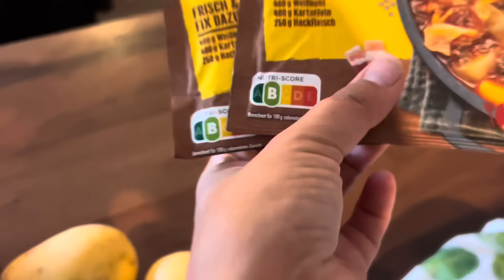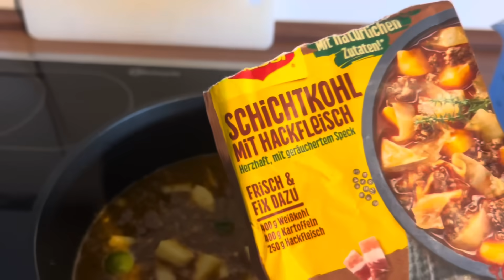Ist das mein geliebtes Personal, oder doch die Tierquäler höchstpersönlich?